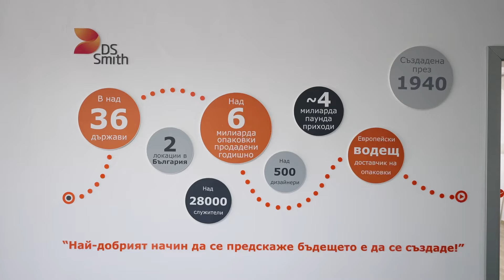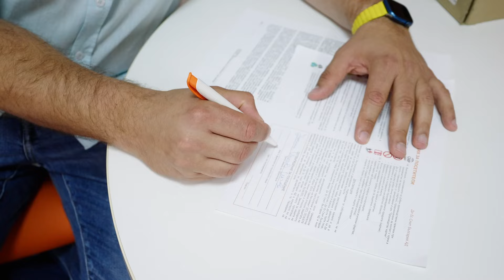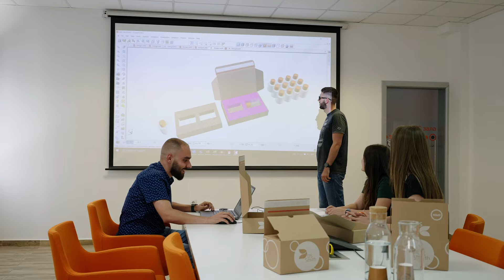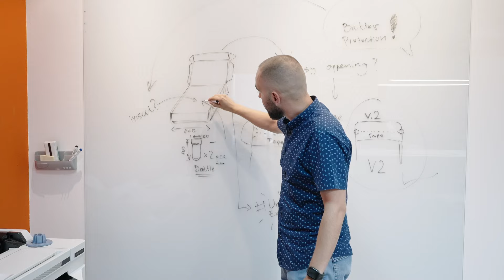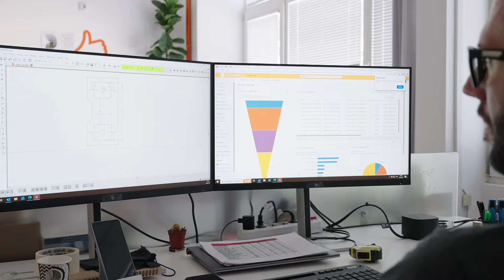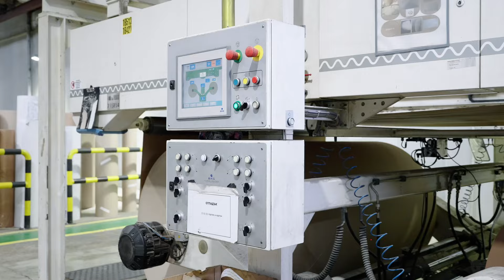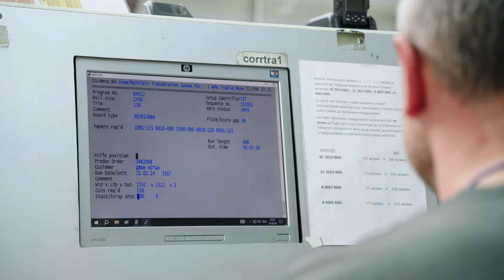Зад кулисите на DS Smith - S05E01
📺  В този епизод от поредицата "Зад кулисите на онлайн бизнеса" ви срещаме с DS Smith - водеща световна компания за производство на велпапе и различни продуктови решения от него. Иван Манолов, който е Мениджър производство дообработващи машини, ни демонстрира възможните решения за електронна търговия.

0:00 – Интро на епизода
1:30 – Провеждане на инструктаж
1:53 – PackRight център
3:38 – Отдел дизайн: създаване на опаковка
4:58 – Създаване на други елементи и съвместен проект
5:49 – Реализация на продукт
8:16 – Одит на линията на клиента
10:20 – Производствена база DS Smith
10:34 – Запознаване с продукта велпапе
11:16 – Видове велпапе
14:00 – Производство от полуфабрикат до краен продукт
15:39 – Производство на опаковки за електронна търговия
17:25 – Демонстрация на мостри
19:10 – Логистика на готов продукт

Поредицата се реализира в партньорство с Volkswagen България.
Моделът, показан в епизода е Volkswagen Passat.